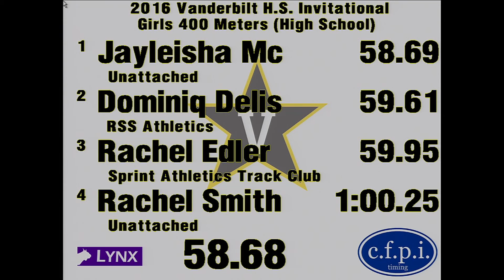2016 Vandy HS Invite - Girls 400m Heat 5